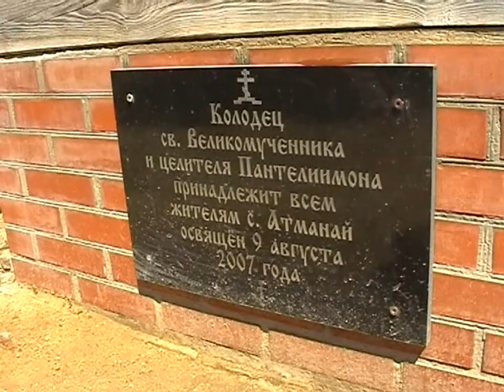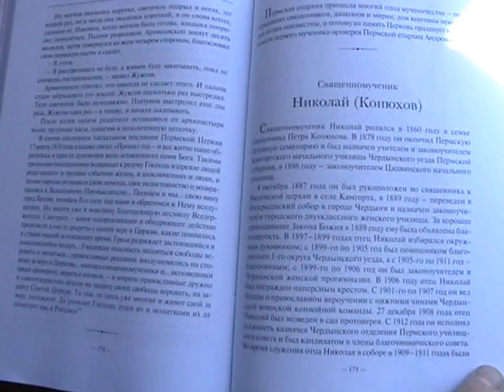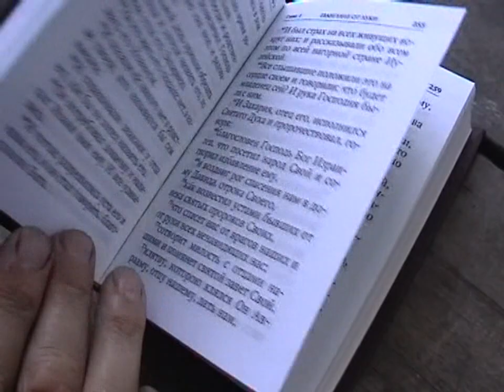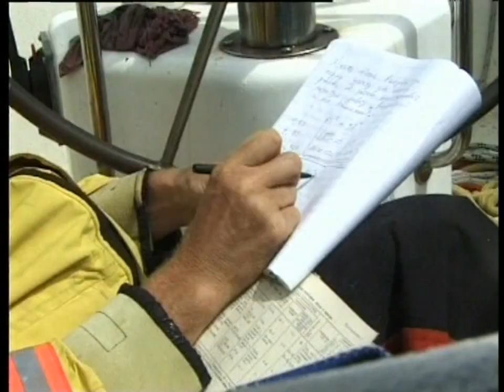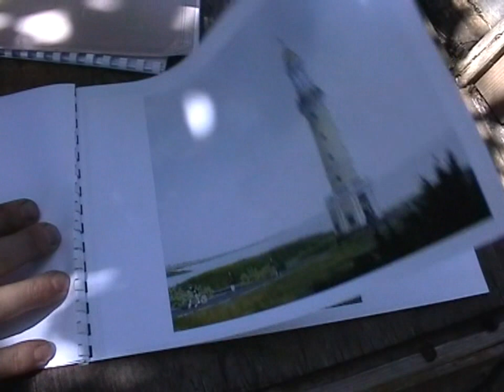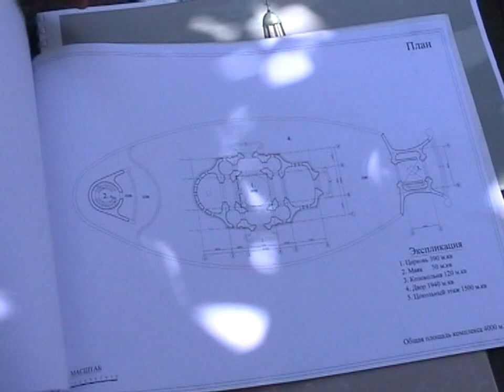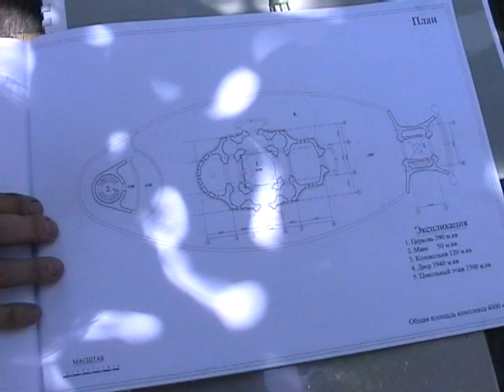hram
Российский путешественник Федор Конюхов на родине.